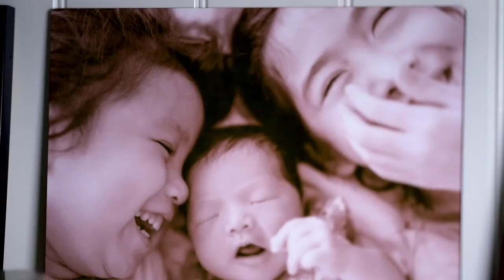LIVE: Let's drink to our day!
LIVE: International Women’s Day with Daphne Iking x Norwex Promotion!

As a Norwex Independent Sales Consultant, I’m happy to announce their latest promotion — to celebrate Women’s Day.

I share a bit about what IWD means to me this year and on the Norwex Safe Haven Plus Set that consists of our Bestsellers to empower you to take care of your home and family by reducing chemicals at your home.

The Safe Haven Plus set retails at RM575 (worth RM675) and this is the price before you receive your Elite Customer discount of 15%! On top of that, we are giving away a FREE Chameleon Vacuum Flask.

Promotion lasts till 31st March (or while stocks last)